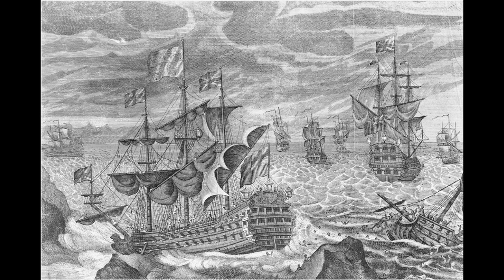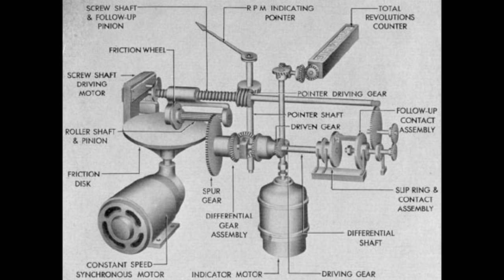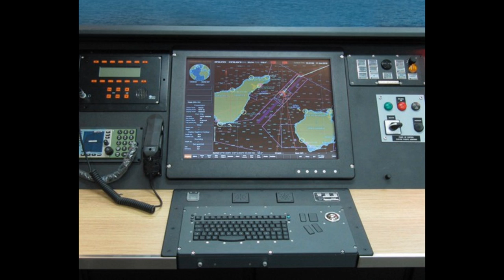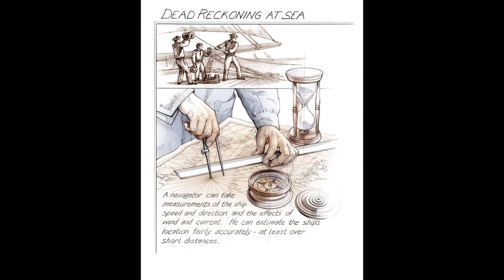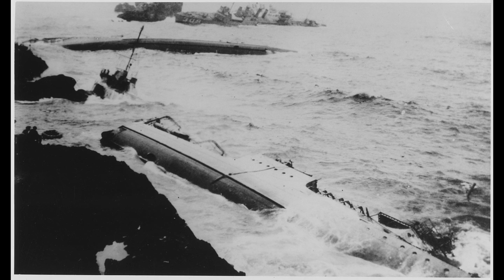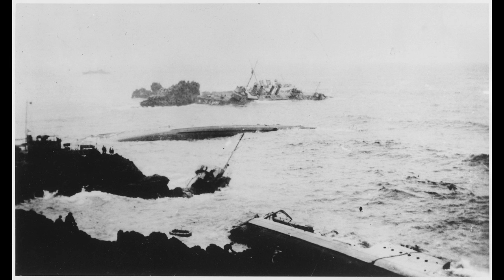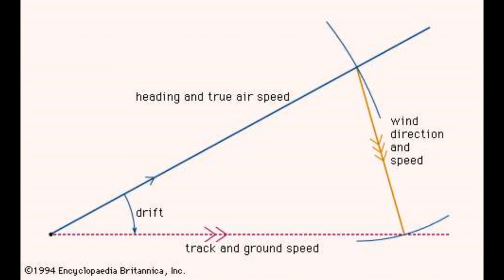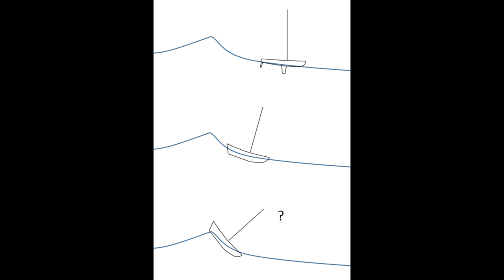Honda Point Disaster - Taking a Wrong Turn at Albuquerque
Today we look at the story of a slight navigation error off the California Coast